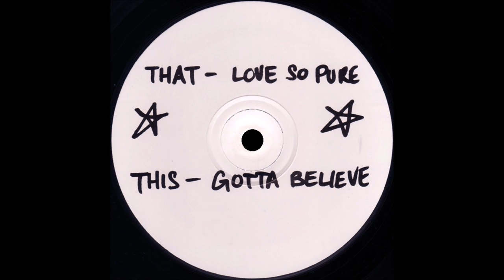Trotters Independent Traders Vol3 (love so pure)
Classic Piano house
Label:
Ruff On Wax Recordings ‎– LRRH 001
Format:

Country:
 UK
Released:
 1996
Genre:
Electronic
Style:
House